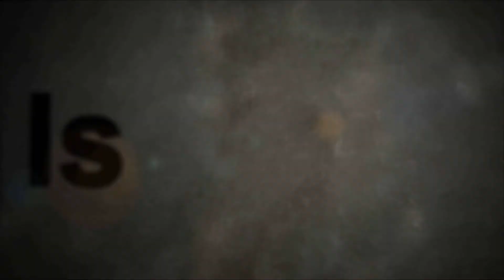Dont kill me, I have a sexy voice! [Rust]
watching it or not. Leaving a "Like" or "Dislike" or commenting
the video would help me improve the channel or videos. Also share the
video if you like to your friends or family!

I was bored and decided to use a voice changer to harass and annoying people, this is the results.

My Buddies in this video!
None